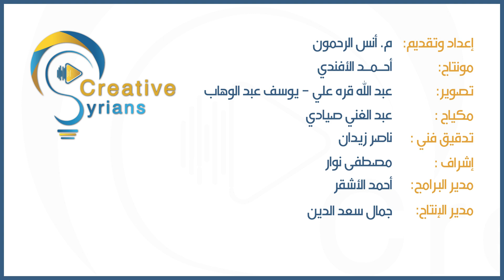النشرة الجوية مع المهندس أنس الرحمون | السبت 18/3/2023